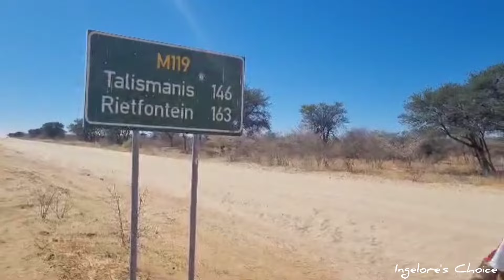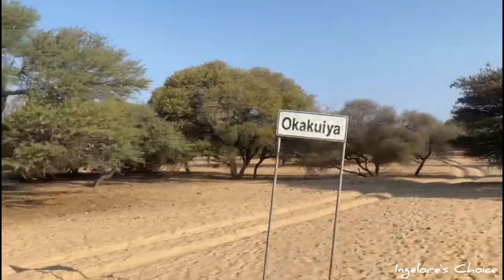Vlog/ A few days at the village before the wedding/ Namibian Youtuber